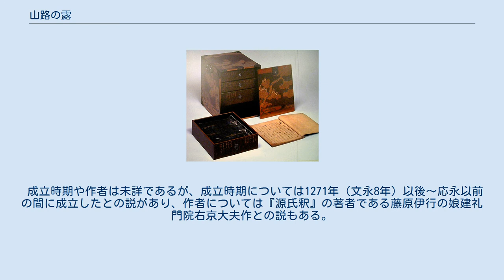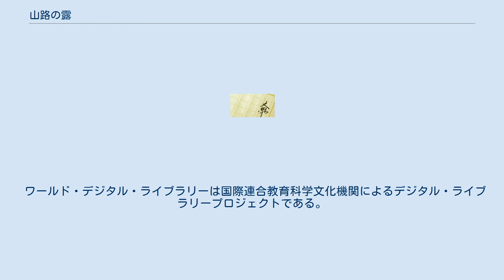山路の露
山路の露（やまじのつゆ）とは、『源氏物語』の補作の一つである。
 現在まとまって残っている『源氏物語』の補作の中では最も古いものであり、『雲隠六帖』と並んで著名なものであるため、江戸時代までの刊本の中には絵入源氏物語のように紫式部が書いた『源氏物語』本編と同等の扱いでセットになって収録されているものもある。
その他続群書類従にも入れられている。
紫式部が書いたものでないことは明らかなため偽書・偽作とは言えないが、それに近い存在として偽書・偽作研究で取り上げられることは多い。
 成立時期や作者は未詳であるが、成立時期については1271年（文永8年）以後～応永以前の間に成立したとの説があり、作者については『源氏釈』の著者である藤原伊行の娘建礼門院右京大夫作との説もある。
梗概書である『源氏小鏡』に「その後山ちの露といふ物つくりて、たづねあひて対面し給へりと作りて侍り。それは五十四帖の外なれば、是にはなし」とある。
 薫と浮舟の再会等を描く宇治十帖の主人公である薫の後日談であり、『源氏物語』の最終巻である「夢浮橋」巻の続編に位置づけられる。
 山路の露の本文は、大きく とに分かれる。
一般的には第二類の本文の方が量的に多いため第一類の本文が発展して（さまざまなものが付け加えられていって）第二類の本文が出来たと考えられているが、第二類の本文の方がいくつか古い（源氏物語本体に近い）表現を含んでいるため、逆にこちらの方が古いのではないかとする見解もある。
 ワールド・デジタル・ライブラリーは国際連合教育科学文化機関によるデジタル・ライブラリープロジェクトである。